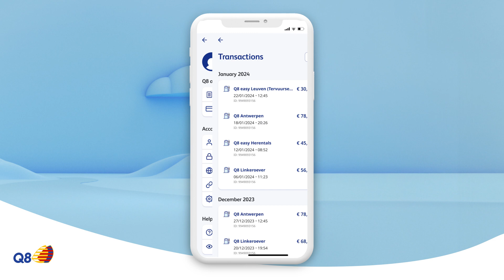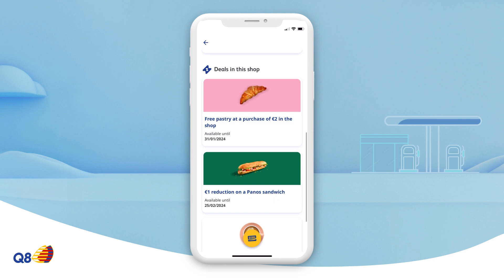The new Q8 App, a dynamic mobility facilitator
Q8's innovative mobile app transforms it from a fuel provider to a dynamic mobility facilitator. Compatible with Android and iOS, it offers seamless experiences, letting users track loyalty points, redeem rewards, and refuel vehicles without traditional terminals. Future plans include expanding services for a comprehensive mobility experience.